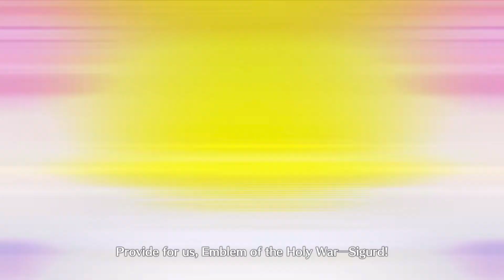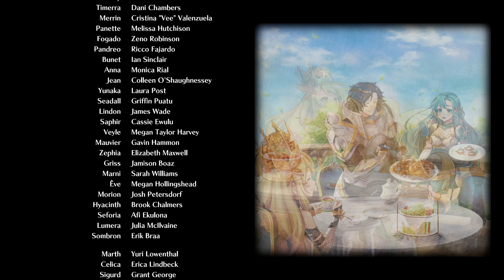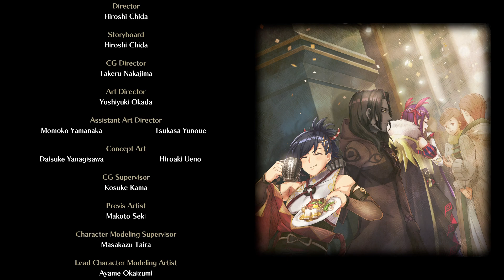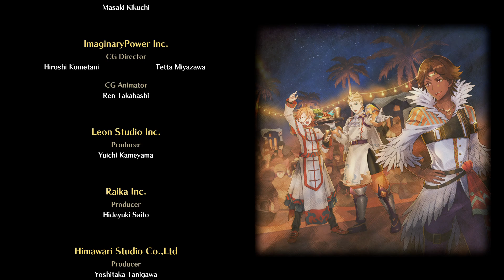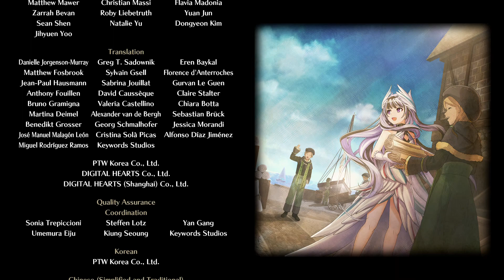Fire Emblem Engage FINALE - Chapter 26: The Last Engage - Final Boss/Ending/Credits/Closing Scene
Final chapter!  Final boss, ending, battle data, endings for ALL units, credits, emblem group photo, post-credits scene.

I chose Veyle for the S-Support ending.  I deem her the best choice simply on the basis that she's the only one he won't greatly outlive due to his nature.

To final battle - 0:00
Pre-battle dialogue - 3:33
Battle phase 1 - 19:08
Battle phase 2 - 28:22
Sombron defeated! - 43:11
Chat with emblems - 47:44
Farewell to emblems - 50:02
Battle data - 53:41
Unit data/endings - 58:50
CREDITS - 1:08:01
Emblem group picture - 1:13:02
Post-credits scene - 1:13:18
Save - Back to Title - 1:15:13